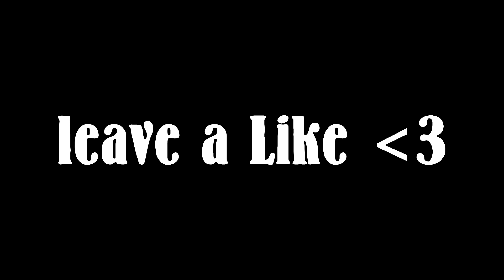Runaway Baby [Combos #23]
Description: this song is soo good, bruno is one of my favorite artists. see ya :D

Song: Bruno Mars - Runaway Baby
Server: PvP.Land
Resource Pack: ask in comments(Give timestamps so I dont have to do this

Whiskers The Cat    (My Mascot)       ~^o^~

Video is not made for kids!